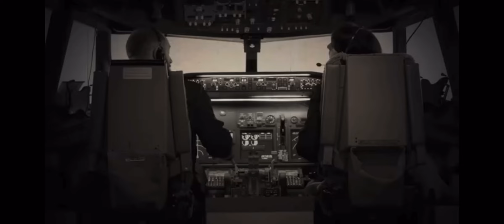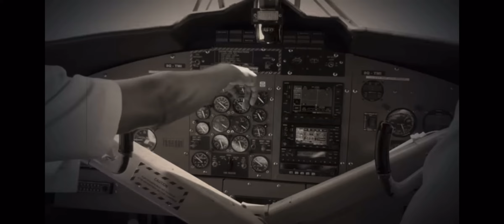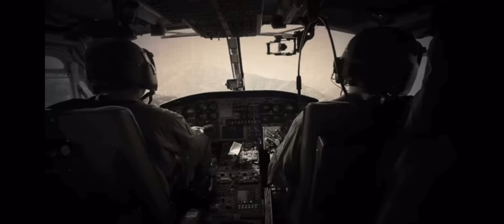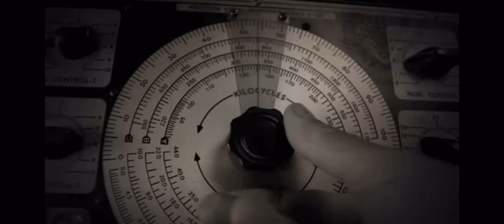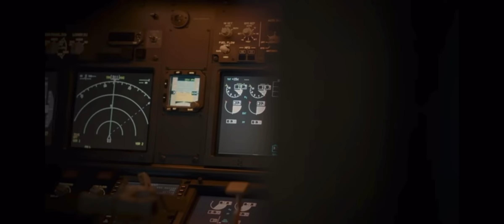Story of flight 571 | Uruguayan Air Force flight 571 | cosmic duniya | world’s greatest miracle